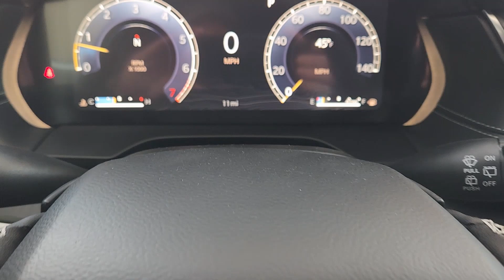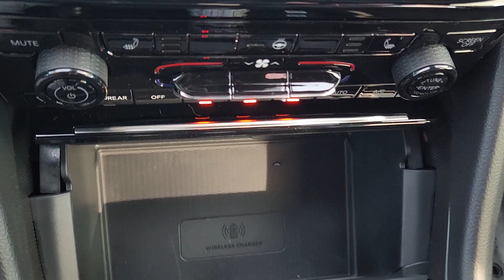2025 Jeep Grand_Cherokee Altitude X Fort Worth, Arlington, Dallas, Weatherford, Benbrook TX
New 2025 Jeep Grand_Cherokee Altitude X available at Moritz CDJR located in 9101 Camp Bowie W Blvd Ste.#2, Fort Worth, TX, 76116. Servicing the Fort Worth, Arlington, Dallas, Weatherford, Benbrook area.

Get acquainted with the  2025  Jeep Grand Cherokee. The Grand Cherokee delivers rugged off-road capability, refined luxury, technology that keeps you safe, connected and entertained, and an iconic spirit of adventure. The following are some of this vehicles highlighted options: Heated Steering Wheel
, Wireless Charging Station, Keyless Entry, Sun/Moonroof, Satellite Radio, Power Liftgate, Back-Up Camera, Remote Engine Start, Heated Mirrors, Steering Wheel Audio Controls. You don't have to sacrifice comfort to get all-terrain capability. Drive the Grand Cherokee.